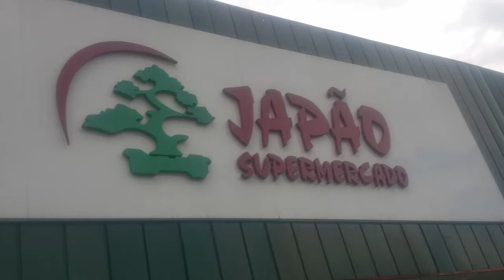Locutor do Japão de Barueri